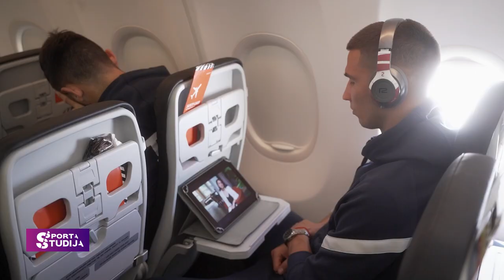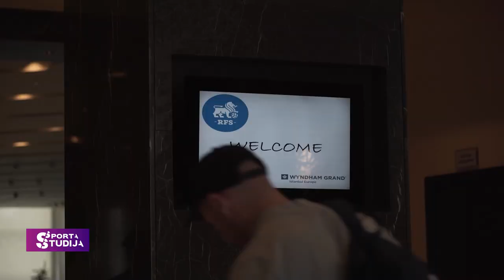RFS spēļu izmaksas | KONFERENČU LĪGA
Cik maksā organīzēt grupu turnīra spēli Konferenču līgā?
Iekļūšana grupu turnīrā nozīmē ne tikai lielus ieņēmumus no UEFA, bet arī šīs organizācijas spēļu rīkošana.
Mājas spēles organizēšana Skonto stadionā izmaksā 70 000 eiro.
 Līdzšinējo mājas un izbraukuma spēļu izmaksas – tās sastāda aptuveni 400 tūkstošus eiro, bet kopējie ieņēmumi gan no biļešu tirdzniecības, gan prēmijām par 2 neizšķirtiem ir 440 tūkstoši eiro.